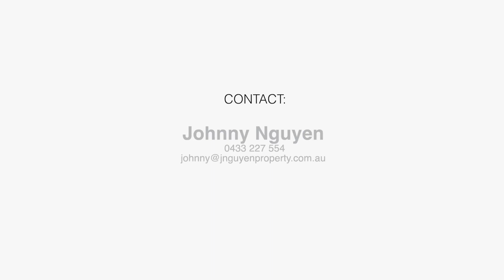6A Avenel St, Canley Vale NSW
Architecturally designed & quality-built, this brand-new free-standing home is the perfect home for the modern family.
Showcasing bright and spacious interiors, allowing exceptional family living across two levels with generous bedrooms, seamless indoor/outdoor flow and an impressive alfresco with kitchenette.

Promising a convenient family lifestyle, this gorgeous family home is opposite the up-and-coming sports and fitness park & only a few minutes away from local shops, schools, and the Canley Vale & Cabramatta CBD.

Why you'll love this home:

• Five generously sized bedrooms with premium joinery and cabinetry
• Expansive living area that seamlessly flows to the gorgeous covered entertaining area overlooking landscaped gardens
• Designer kitchen appointed with premium high-quality joinery and walk-in pantry
• Elegant bathrooms with freestanding bathtub
• Ducted air conditioning, intercom & a digital front door